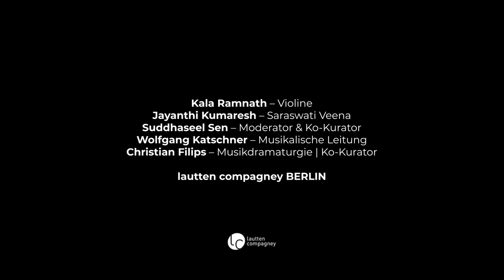MUSICAL BELONGINGS I // Trailer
lautten compagney meets Indian Raga Music

Zum Auftakt der Reihe MUSICAL BELONGINGS kamen im Juni 2023 zwei der wichtigsten indischen Musikerinnen unserer Gegenwart nach Berlin: Die Geigerin Kala Ramnath und die Veena-Spielerin Jayanthi Kumaresh.

Das erste Konzertprojekt stand damit im Zeichen einer doppelten Begegnung: Nicht nur Europas und Indiens Lautenmusik, sondern auch nord- und südindische Musik treffen hier aufeinander und zeigen die ganze Vielfalt der alten Tradition des Raga.

Die lautten compagney BERLIN, eines der renommiertesten Ensembles für historische Aufführungspraxis, fragt mit ihrem Projekt  MUSICAL BELONGINGS  nach den Möglichkeiten einer Musik jenseits des kolonialen Kanons. Gemeinsam mit Musiker*innen und Komponist*innen aus vier Kulturen sucht das Orchester nach einer transkulturellen Praxis: Wie lassen sich neue Töne und hybride Formen finden, die sich dem Label der „Weltmusik“ entziehen? Welchen Gemeinsamkeiten gibt es zwischen indischen Ragas und der europäischen Ostinato-Praxis?

MUSICAL BELONGINGS II am 10./11. November 2023 im Humboldt-Forum:
Huaciascaita – Holy Experiments
Indigene Musik der Anden-Region trifft auf Barockmusik!

Das Projekt MUSICAL BELONGINGS I-IV 2023/24 wird gefördert im Programm „Exzellente Orchesterlandschaft Deutschland“ der Beauftragten der Bundesregierung für Kultur und Medien (BKM).

Video: Robert Paul Kothe